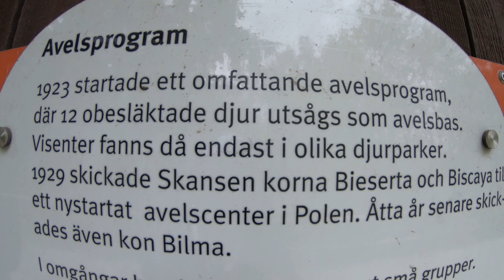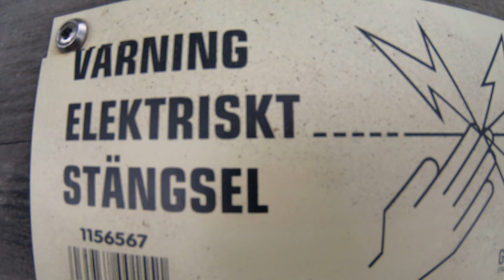Skansen-Stockholm Go Pro 7 Hero Black2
Resolution 4K
Fov-Wide
Speed 2x